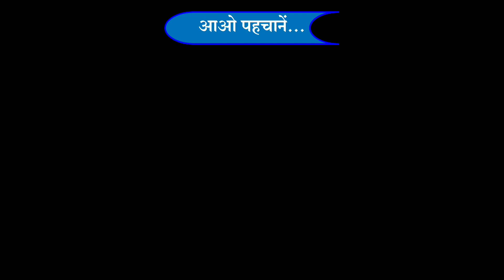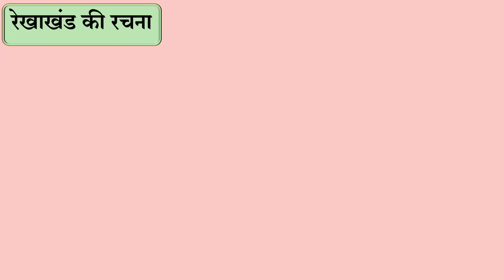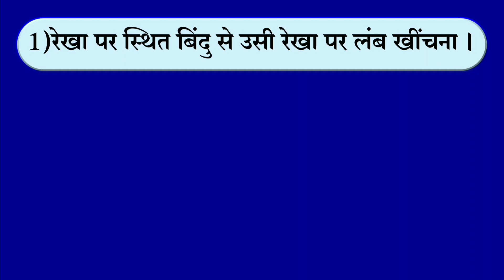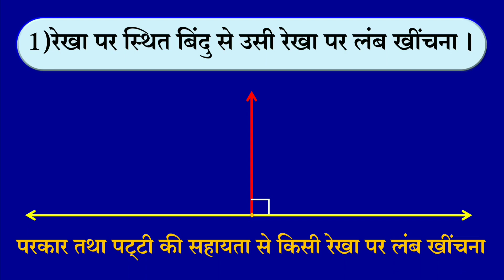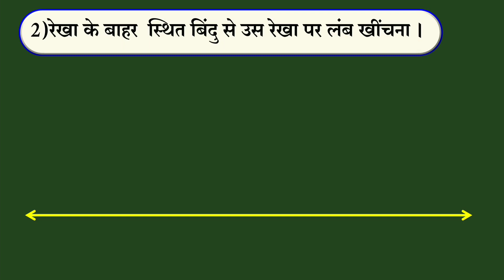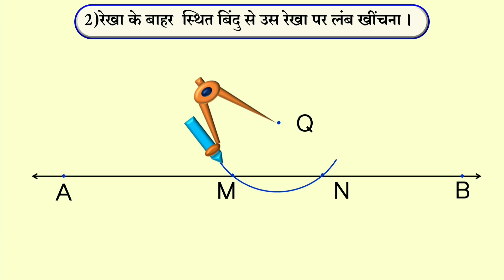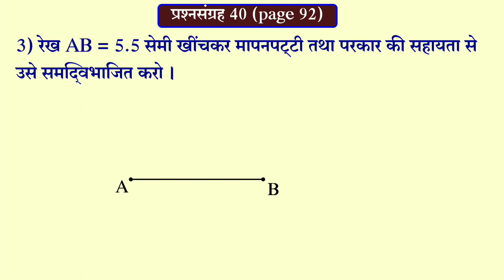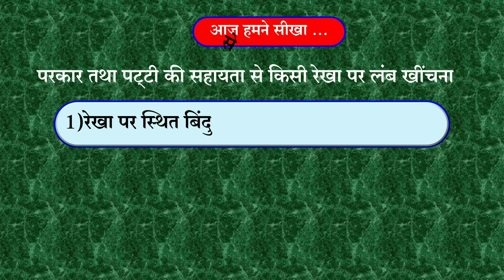STD 6TH MATHS पाठ17.ज्यामितीय रचनाएँ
व्याख्यान विषय: गणित
घटक: :–   पाठ17.ज्यामितीय रचनाएँ
अध्यापक: अजयकुमार मौर्य (VTC DADAR)